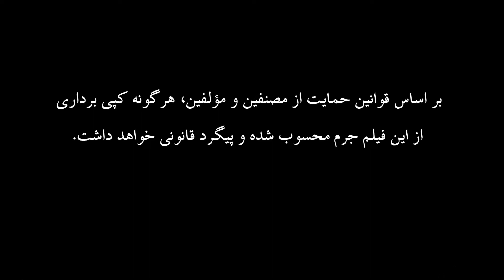Michael Aaron Piano Course / Grade 2 / C Major Scale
آموزش پیانو متد مایکل آرون جلد دوم /  گام دو ماژور در دو اکتاو